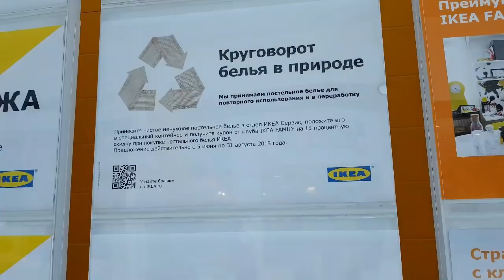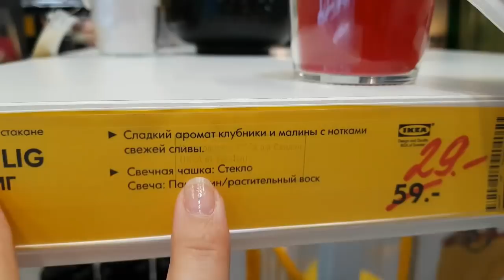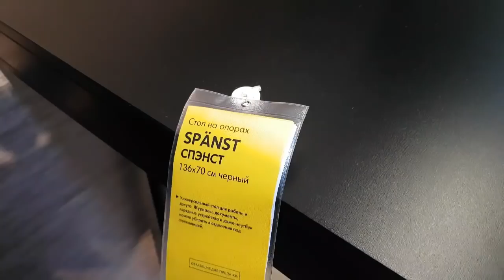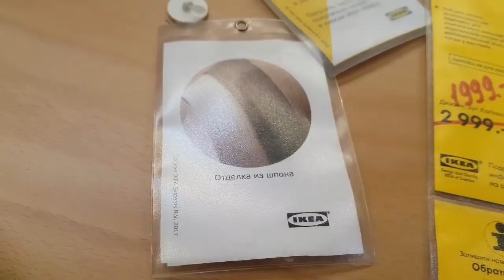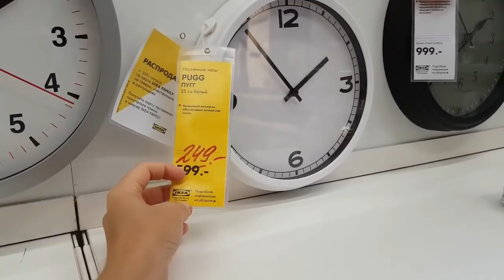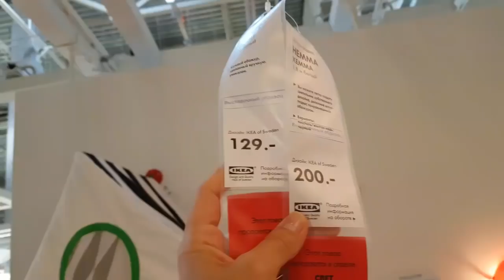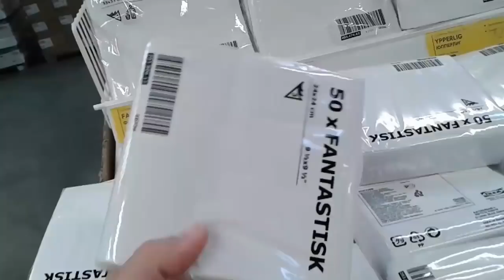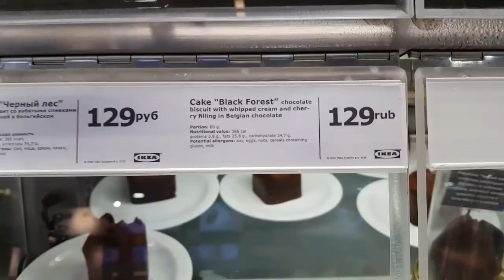УРА! ИКЕА. ЛЕТНЯЯ РАСПРОДАЖА! IKEA СКИДКИ. МЕБЕЛЬ, ДИВАНЫ, ОБЗОР ЦЕН. УМНЫЕ ПОКУПКИ 2018.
Приглашаю вас пройтись со мной по ИКЕА. Посмотрим какие есть выгодные предложения. Мой Инстаграм @helenkapopova